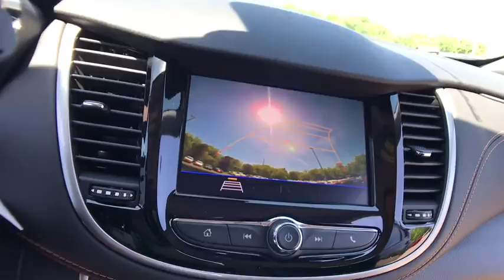2020 Chevrolet Trax Lake Orion, Rochester, Oxford, Auburn Hills, Clarkston, MI 169720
New 2020 Chevrolet Trax available in Lake Orion, Michigan at Wally Edgar Chevrolet. Servicing the Rochester, Oxford, Auburn Hills, Clarkston, MI area.

Deep-Tinted Rear Glass Windows & Liftgate Electronic Automatic Cruise Control Preferred Equipment Group 1LS Tint & Cruise Package.brbrFWD ECOTEC 1.4L I4 SMPI DOHC Turbocharged VVT 6-Speed Automatic 26/31 City/Highway MPGbrbrbr***GM vehicles will reflect Employee Pricing less current factory incentives. Special offers and incentives may apply based on eligibility. Pictures may not reflect actual vehicle. Posted miles may vary. Some options listed may be inaccurate due to VIN decoders. Some vehicles may have added accessories. See Dealer for details.*** Price includes: $3500 - Consumer Cash Program. Exp. 06/30/2020